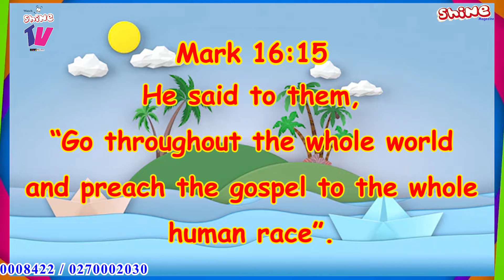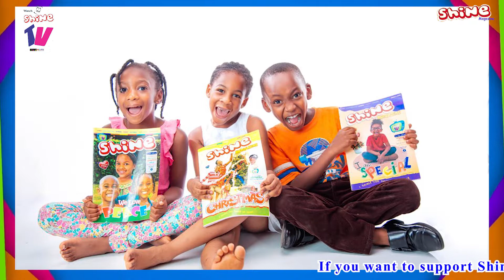Shine Devotional Time